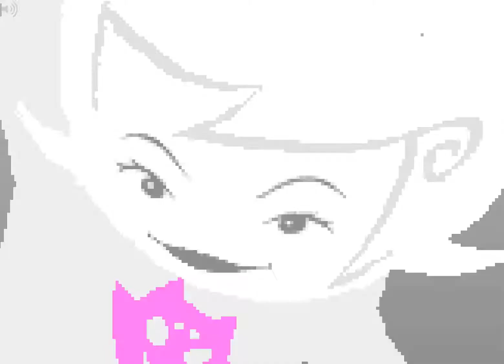[S] END OF ACT 6 INTERMISSION 1. (1080p)